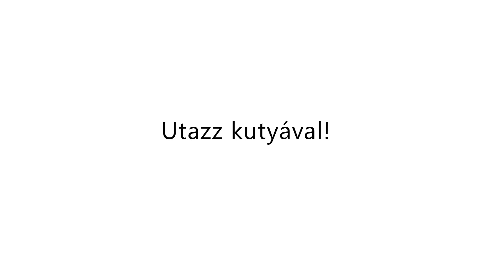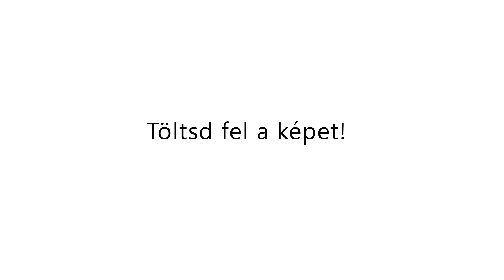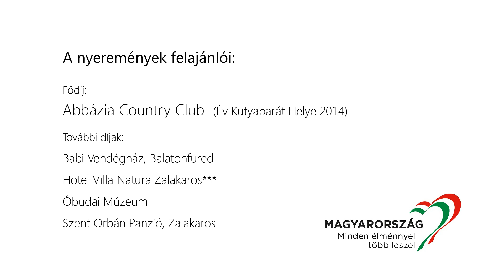Utazz kutyával!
Rúzsa Magdi, Czigány Ildikó és Pindroch Csaba mentett kutyusokkal sétált, futott, fotózkodott. Elmondják, mik a kutyás tapasztalataik, utaztak-e már kutyával, örökbe fogadnának-e kutyát. Budapesten a Margitszigeten és a Bazilikánál, Szentendrén pedig a Skanzenben fotóztunk velük, a Magyar Turizmus Zrt. vezetőivel és nem utolsó sorban a REX és a Budaörsi Állatmenhely kutyusaival.